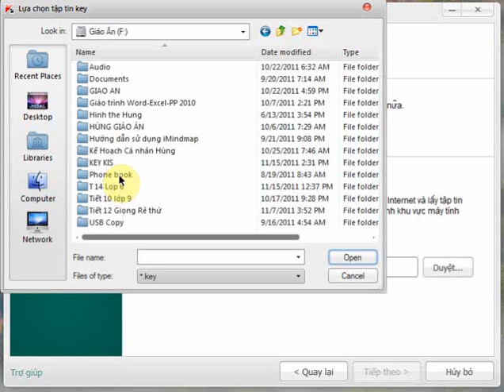Kich hoat Kis 12